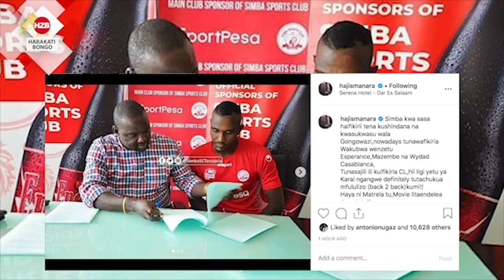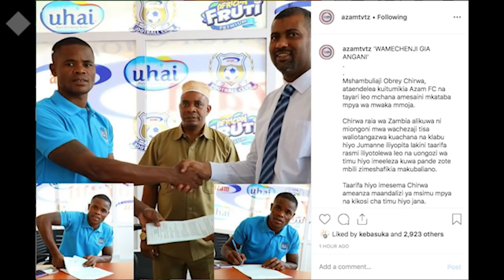Simba yasajili mchezaji kutoka BRAZIL, AZAM yamuongezea mkataba CHIRWA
Simba SC imesajili Tena Chuma kingine Leo kutokea Brazil ikiwa ni muendelezo wa Usajili kama kawaida.